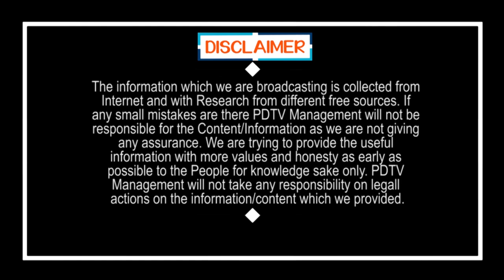Punyaseela | Ys Jagan Released 500Cr to Vijayawada | విజయవాడకు 500 కోట్లు విడుదల చేసిన జగన్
విజయవాడకు 500 కోట్లు విడుదల చేసిన జగన్